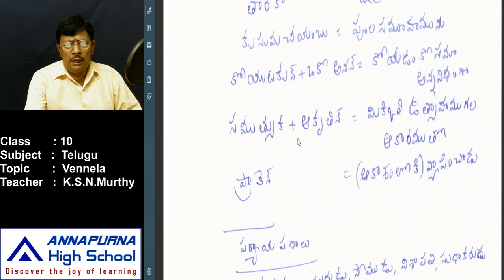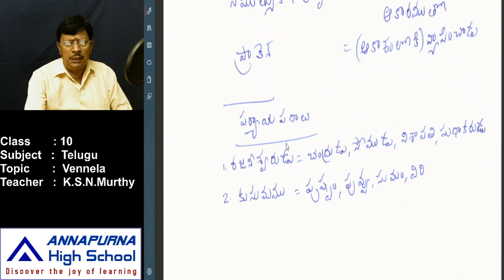10th Telugu 2 3